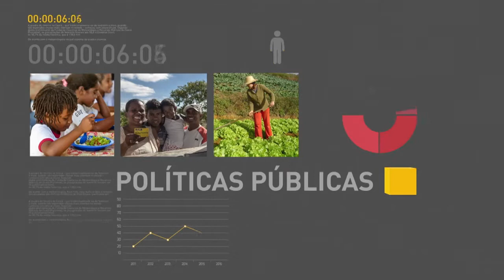BOLETIM REPÓRTER NBR 10h - 1° de março de 2018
REPÓRTER NBR 10h - 1°.03.18: Produto Interno Bruto (PIB) fica em 1% em 2017, informa IBGE. E mais: CNJ apresenta ao ministro Raul Jungmann o Cadastro Nacional de Detentos.